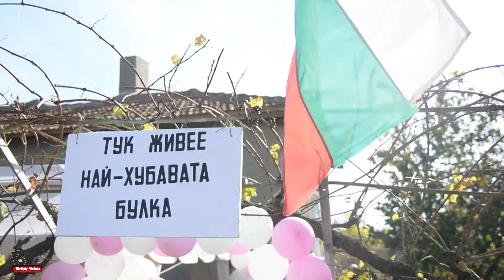Stanislava & Petar Wedding Day